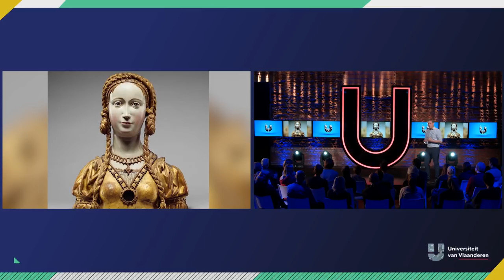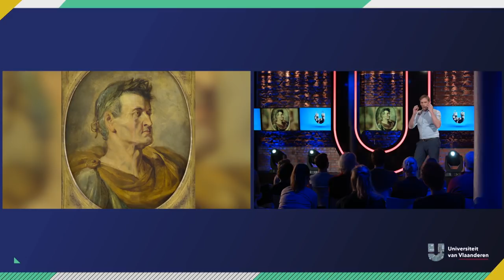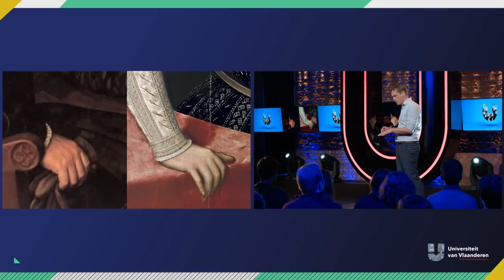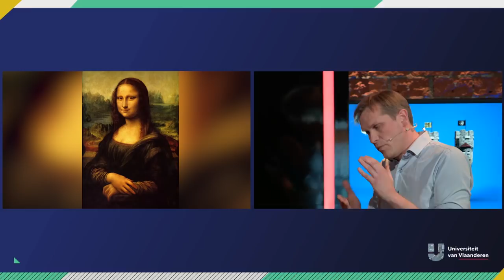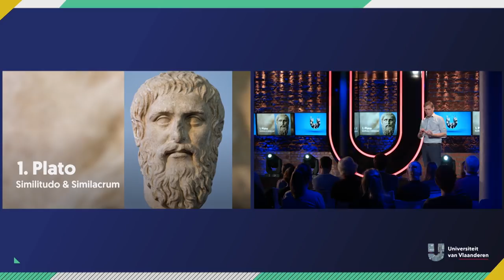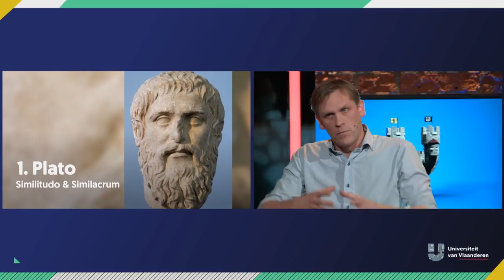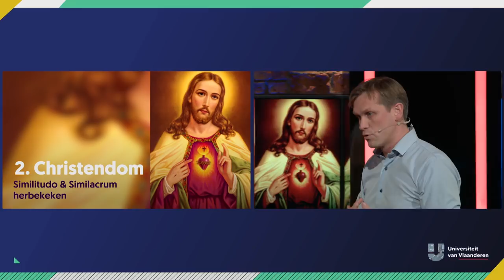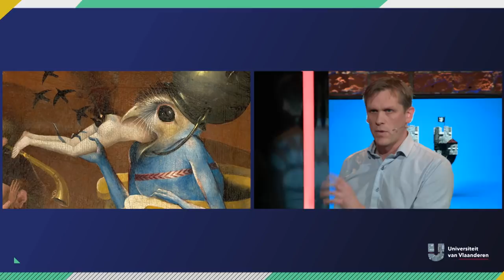Hoe normaal is Photoshop?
De benen wat langer, de borsten wat dikker en de huid wat witter/bruiner. Er wordt regelmatig serieus gesakkerd op gefotoshopte modellen (en op de bladen/sites waar die foto's verschijnen). Maar... fotoshoppen is volgens prof. dr. Koenraad Jockheere zo oud als de straat. Vanuit zijn passie voor de schilderkunst legt hij uit waarom fotoshoppen normaal is.